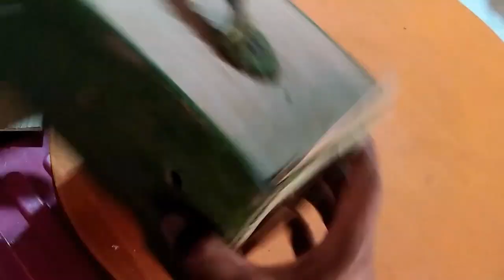Bikin kotak tempat burung dari triplek cara //tutorial#sangkar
Dividio kali ini saya ingin bikin kotak tempat burung agar mudah kalo dibawa, bentuknya kecil simpel dan dapat dibuat oleh siapa saja.